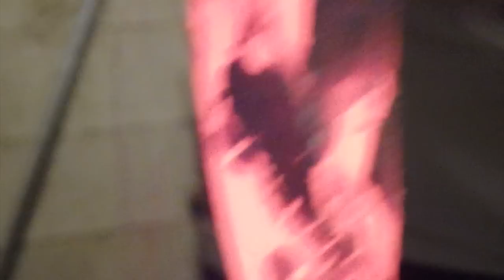Hall Tree Built From Reclaimed Pallet Lumber!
In this video i build a Hall Tree from pallets. It also receives hand forged hooks and brackets from my cousin who practices black smithing. This project took many weekends to complete and i moved workshops during the build. This video is boiled down from 40+ hours of footage.

All music copyright of Vince Kaichan
You can check out his music here!